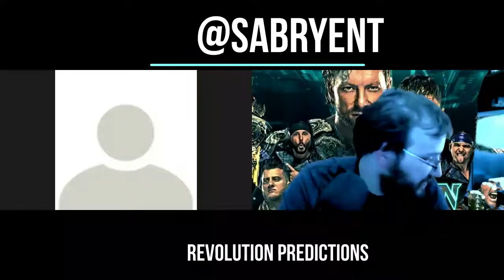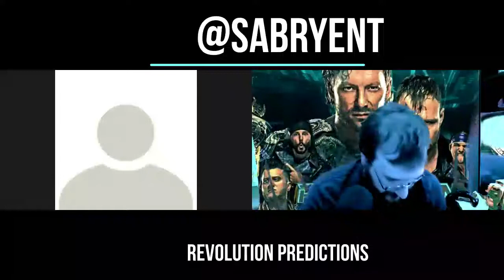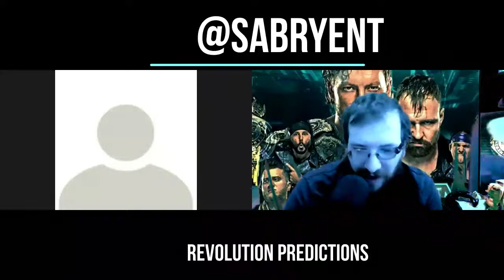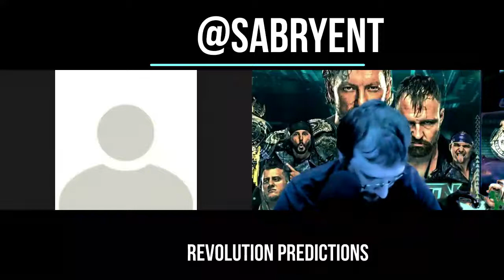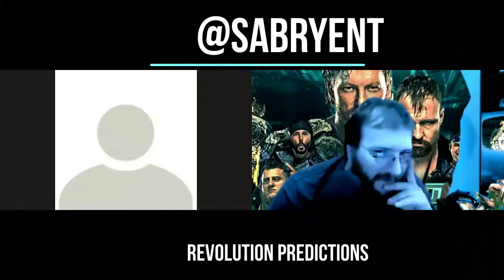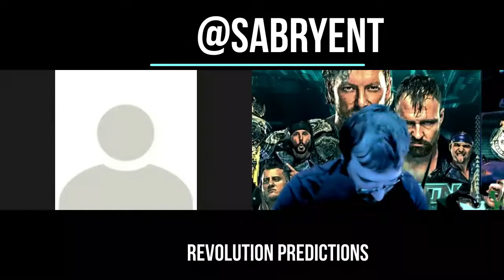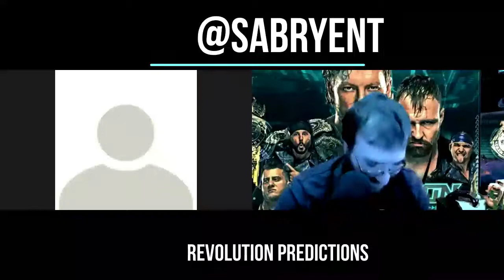AEW REVOLUTION PREDICTIONS!!!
Ryan and Nathan are back with their AEW REVOLUTION predictions. Who do they have winning the matches??